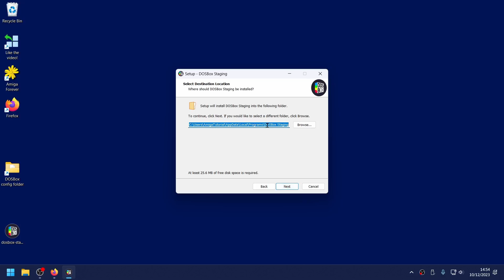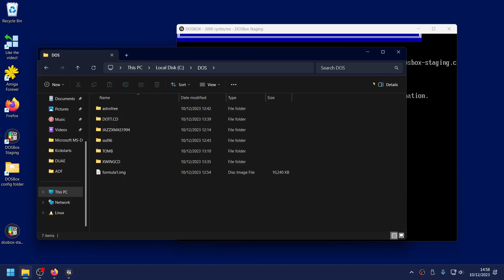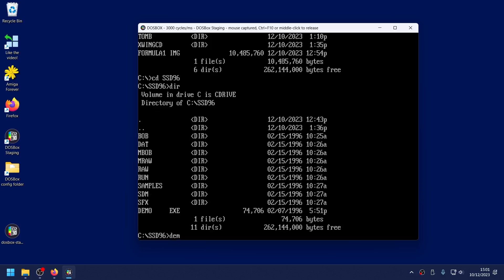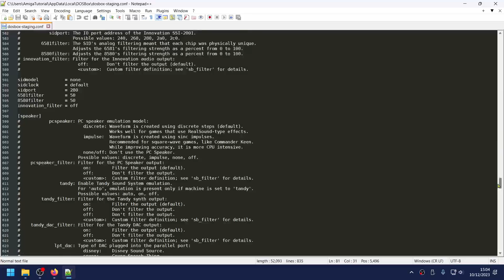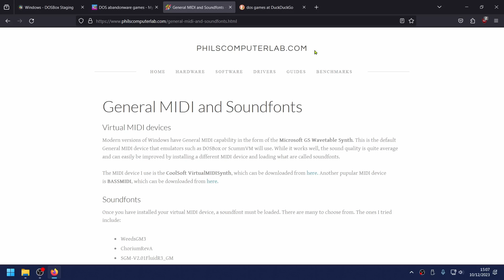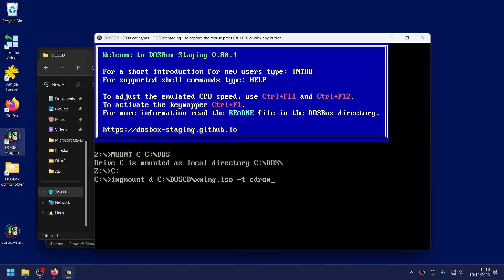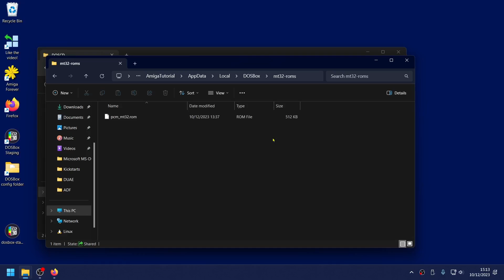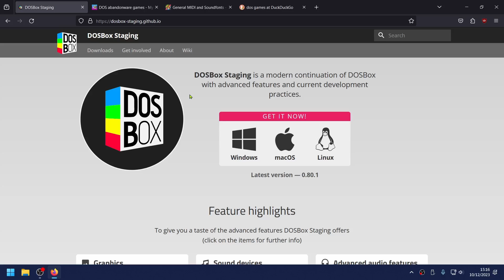Getting Started with DOSBox Staging 0.80.1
Celebrating
We have a look at the DOS emulator DOSBox Staging.
How to set it up and start playing some classic DOS games.
How to edit the dosbox config file.
Add soundfounds
Add Roland MT-32 sound.